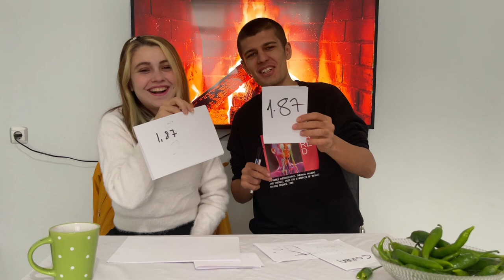Sevgilimle Birbirimizi Ne kadar İyi Tanıyoruz ( CEZALI)